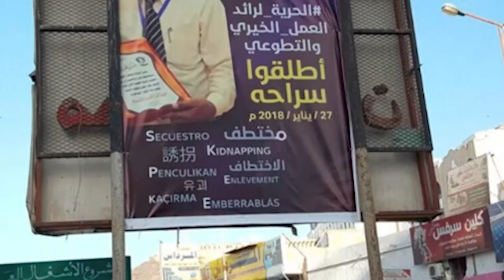زكريا محمد قاسم.. قصة تكشف جانباً من انتهاكات قوات أمنية مدعومة إماراتيا| تقرير: ياسين التميمي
ناشدت والدة المخفي قسراً زكريا أحمد قاسم الكشف عن مصير ابنها بعد أنباء عن تدهور حالته الصحية جراء تعذيبه في أحد سجون العاصمة المؤقتة عدن.
واعتقلت قوات أمنية مدعومة إماراتياً التربوي زكريا في يناير من العام الماضي، فيما تحدثت معلومات عن تعرضه للتعذيب الشديد في مكان احتجازه وتدهور حاد في وضعه الصحي.